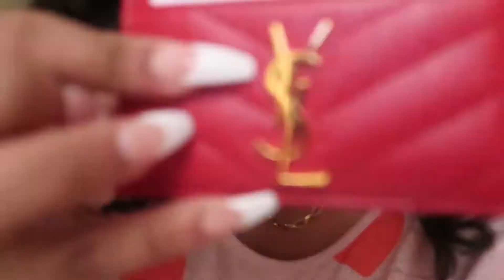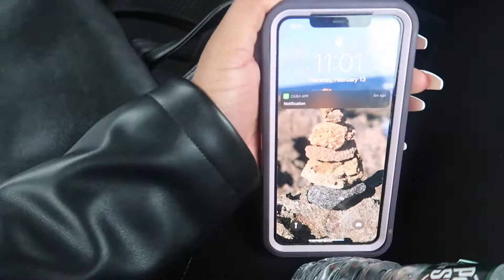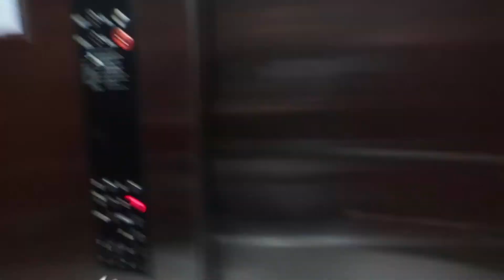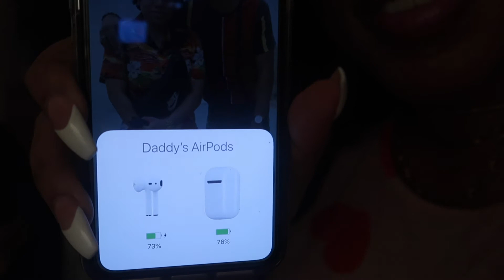OUR FIRST VALENTINES DAY | MY 26TH BIRTHDAY!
As a Valentines Day baby I always have the the blessing of Celebrating two holidays!
Travel with me to California as I celebrate both with my Girlfriend.